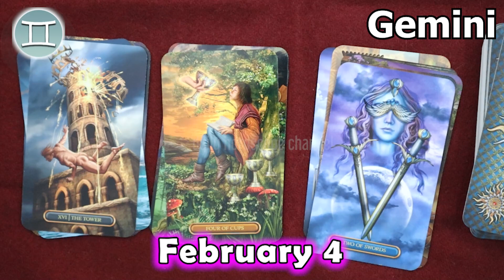❎ HOROSCOPE FOR TODAY ❎ GEMINI TAROT HOROSCOPE TODAY February 4 2023 ♊️ horoscope tarot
Gemini Horoscope February 4, 2023
Daily horoscope Gemini 4 February 2023
Horoscope Gemini February 4, 2023